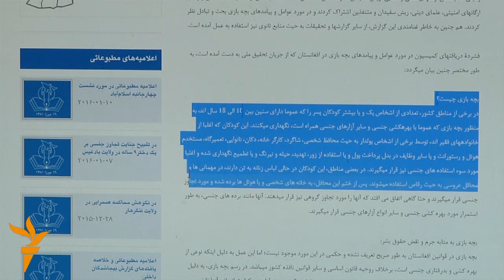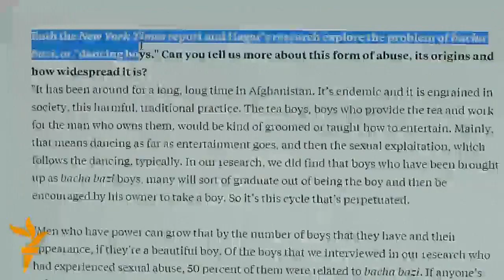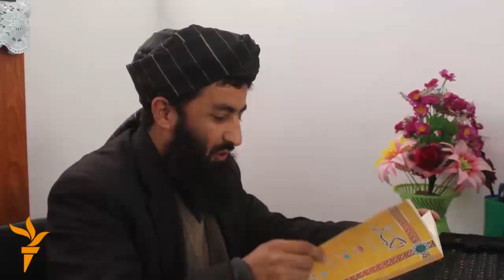Бачабозӣ дар Афғонистон. بچه بازی در افغانستان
Баъзан дар туйу маъракаҳои мухталифи афғонӣ афроди сарватманду муассир бо худ бачаҳоеро меоранд, ки либоси занона дар тан рақс мекунанд. Дар ҳолатҳои зиёд ин наврасҳо мавриди азияти ҷинсиву равонӣ ҳам қарор мегиранд. Ҳукумати Афғонистон тасмим гирифтааст бар зидди ин падида мубориаз барад.